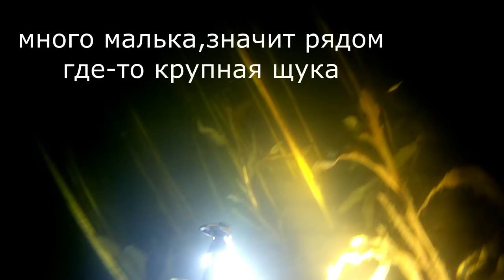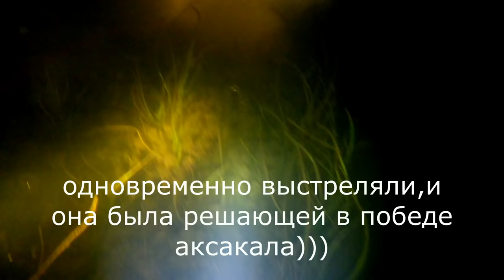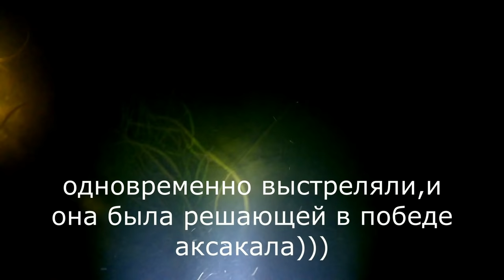Подводная охота на щуку и карася.Подводная охота в Башкирии.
Привет всем!! Поехали с Аксакалом на подводную охоту. Красивейшая природа, чистый воздух, крутая получилось охота. Аксакал дал жару)).
Приветствую всех гостей моего канала! Поехали с Аксакалом на подводную охоту . Красивейшая природа, чистый воздух, крутая получилось охота. Аксакал дал жару)).
Группы Vk
Подводная охота Республики Башкортостан
Всем буду рад😎.